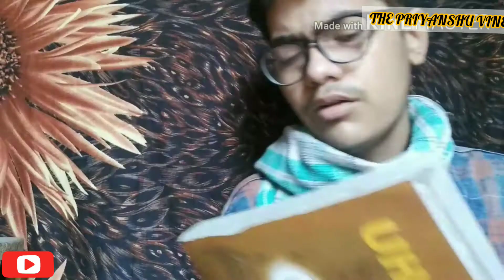Boys Ki Bakchodi | Bakchodi ki hadd || The Priyanshu vines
Hey guys this is my new video on the story of comedy in this story there was a father son friend which make nonsense talk ...

This video contains bad word so please use earphones .

dhokebaaz